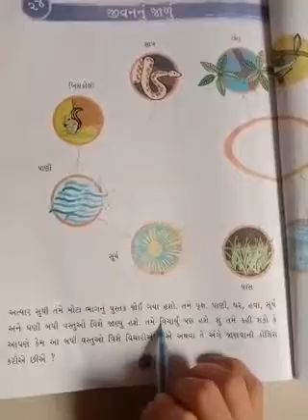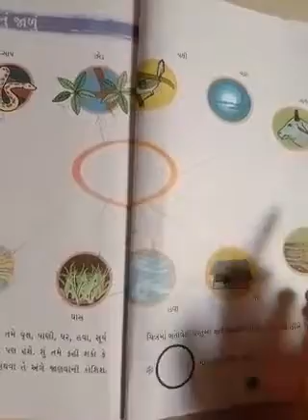ધોરણ-3 વિષય- આસપાસ પાઠ- 24 જીવનનું જાળું